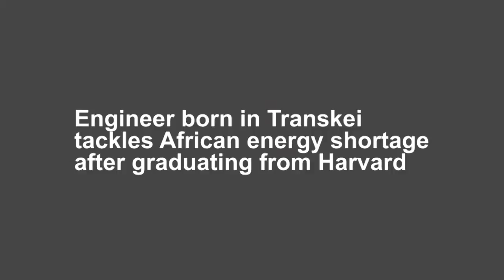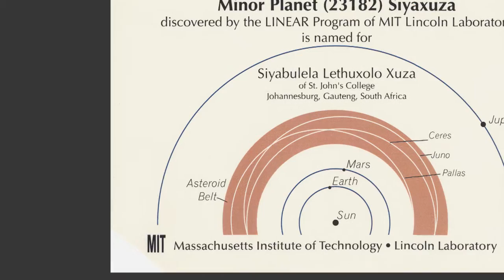Africans with no electric will be able to charge cellphones with microfuel cell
SA-born Harvard graduate Siyabulela Xuza, who has a planet near Jupiter's asteroid belt named after him by the MIT Lincoln Laboratory, believes the solution to Africa's energy problems lies in local solutions.

In this video Phakamisa Ndzamela, financial services editor at Business Day, talks to Siyabulela Xuza about his microfuel cell, a power source that can be used to charge small devices such as cellphones and laptop computers.

Xuza says that instead of trying to build a better battery, which is what many engineers and scientists are trying to do, he decided to look at other ways of storing energy.

Xuza grew up in Mthatha, playing football in the township of Northcrest, but rose to prominence experimenting with improvements to rocket fuel in his mother's kitchen.